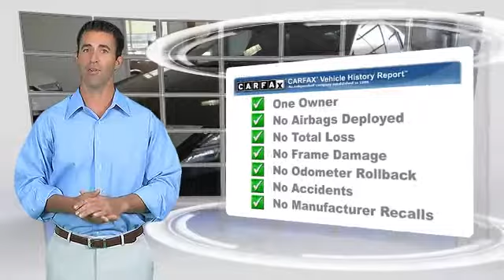Airport Auto Collection, Cleveland OH 44135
Airport Auto Collection

13930 Brookpark Road Cleveland OH 44135

[DFIN:2:2618242:I:064B22AB:80f0785b7d76b16c9e11d1595c275560]